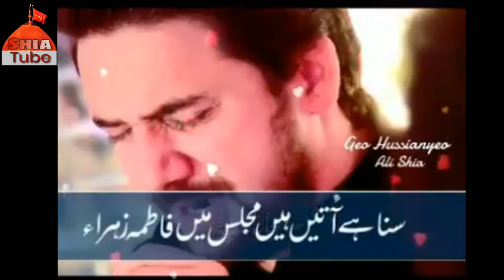Farhan ali waris by beautiful line